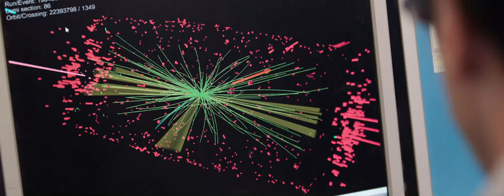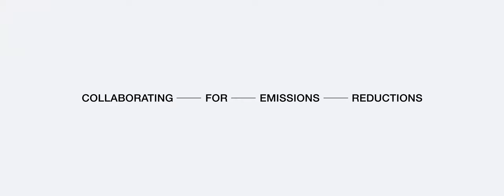The Future Of Manufacturing | Ep 3 | Barbara Frei: Sustainable Manufacturing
Given that the industrial sector contributes 30% of CO2 emissions globally, what measures can business leaders and policymakers take to make this sector more sustainable?

Barbara Frei, Executive Vice-President and Chief Executive Officer of Industrial Automation, Schneider Electric, outlines how advanced technologies are allowing organizations to achieve their sustainability goals.

The Future of Advanced Manufacturing video series profiles leading global thinkers on the major trends shaping advanced manufacturing. Each episode explores topics such as frontier technologies, sustainable manufacturing and the workforce of the future.